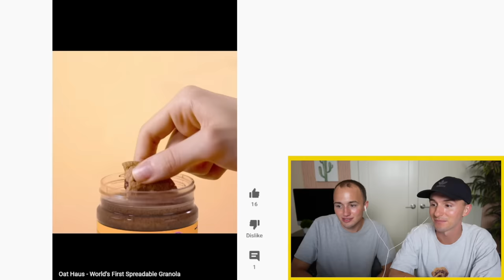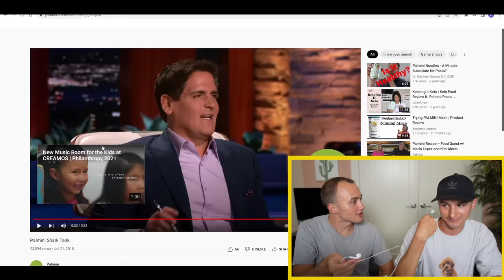Taste Testing Ridiculous Shark Tank Food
We test shark tank food and drink products. Wow. Great. Amazing.

Lucas was in this video if you didn't know that. @lucas